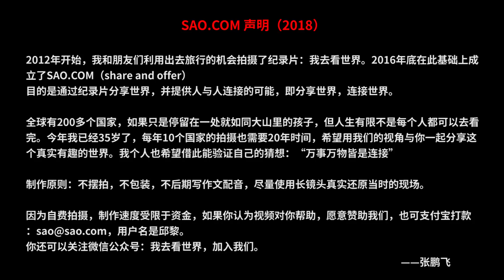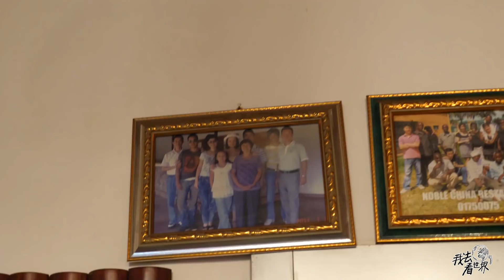09季20集：中国人在非洲马拉维呆了17年了，开了一家的贵族餐厅【我去看世界第九季：非洲调查报告马拉维篇】